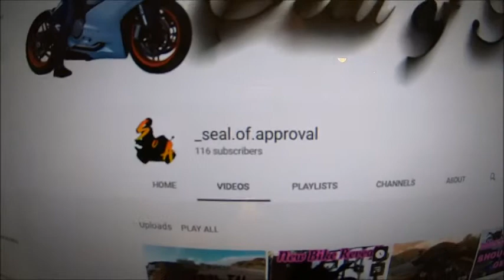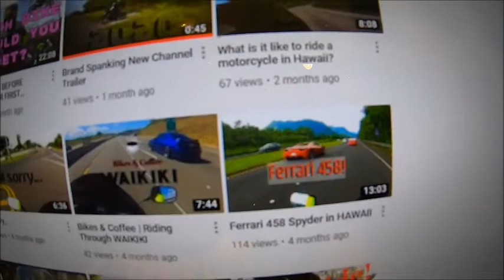IS MY APPROVAL SEALED ?? (Daily ep #244)